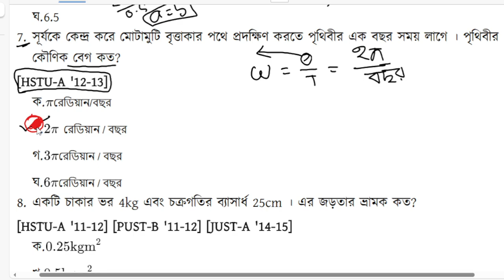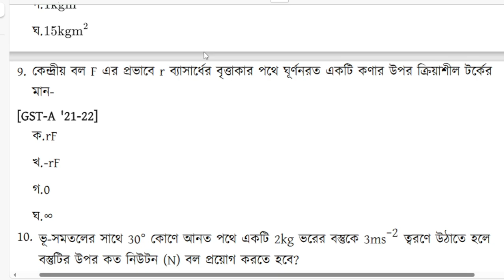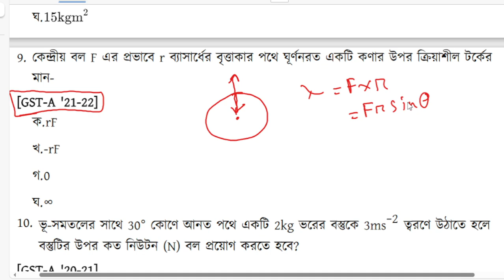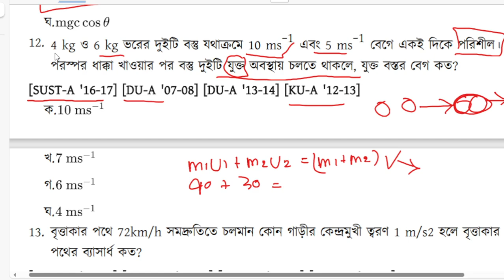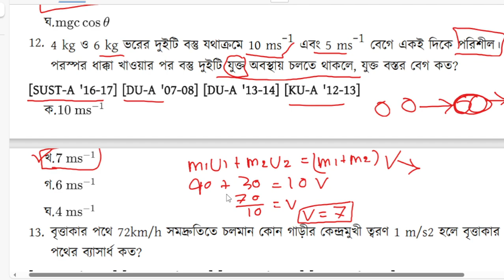SUST JUST GST guccho question bank solve.নিউটনিয়ান গুচ্ছ প্রশ্নব্যাংক সলভ।গুচ্ছ প্রস্তুতি।গুচ্ছ ।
SUST JUST GST question bank solve.গুচ্ছ প্রশ্নব্যাংক সলভ।গুচ্ছ প্রস্তুতি।গুচ্ছ ফিজিক্স।philo.physics

sust
বিজ্ঞান ও প্রযুক্তি
গুচ্ছ question bank
যবিপ্রবি শূন্য থেকে
গুচ্ছ-ক প্রস্তুতি
 গুচ্ছ-ক সাজেশন
 গুচ্ছ পদার্থ বিজ্ঞান প্রিপারেশন
 GST Question Bank Solve Class গুচ্ছ-ক প্রশ্নব্যাংক সলভ গুচ্ছ-ক গাইডলাইন গুচ্ছ-ক মার্ক বণ্টন GST Mark Distribution SUST Jnu Ku admission
gst last moment​
suggestion gst​

SUST, JNU, KU Admission
DU A Unit Written
DU A Unit Written Preparation
GST Zero to Hero
GST Last Moment
Suggestion GST
GST Preparation A Unit
GST Mark Distribution A Unit
Gucccho Exam
Best Guideline for A Unit

Our YouTube education  channel is your gateway to academic excellence.
Hsc physics
admission
 অ্যাডমিশন, hsc, ,du admission , এইচ এস সি ,admission tips, buet admission
বুয়েট ভর্তি পরীক্ষা ,dhaka university admission, ঢাবি ভর্তি পরীক্ষা,
ভার্সিটি ভর্তি পরীক্ষা ,
ভর্তি পরীক্ষা ,
study tips
hsc physics
 hsc physic free class, hsc physics, class 11 physics, class 12 physics
hsc 23, hsc 24,